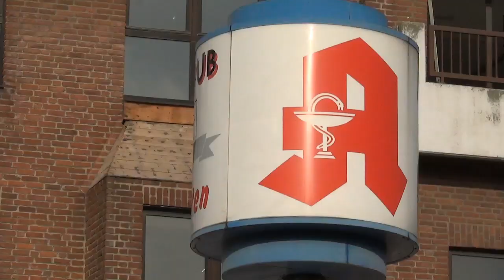Abriss Lippetorcenter Dorsten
Abbruch | Dorsten Abriss Einkaufscenter Lippetor